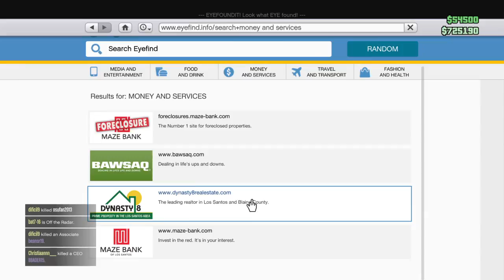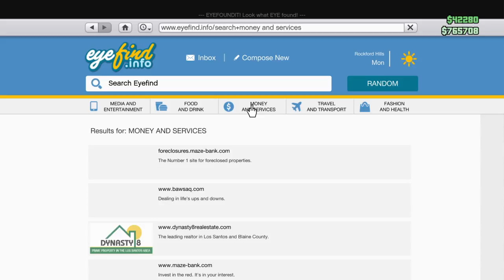deadpool123953's Let play gta v with friends part 13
i love AK 47